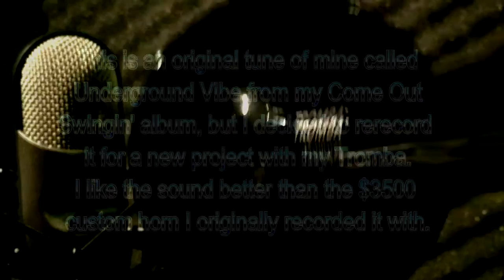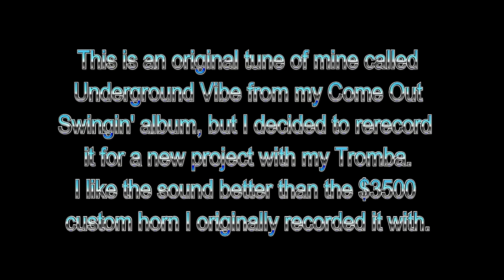Tromba Ultralight Trumpet Jazzin' In The Studio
Gabriel Mark Hasselbach trumpet, flugelhorn, flute.

This is an original tune of mine called Underground Vibe from my Come Out Swingin' album, but I decided to rerecord it for a new project with my Tromba Ultralight.  I like the sound better than the $3500 custom horn I originally recorded it with. I use my Gabriel Signature Wedge mouthpiece.

GabrielJazz.com
Windtunnelrecords.com
TrombaInstruments.com
WedgeMouthpiece.com